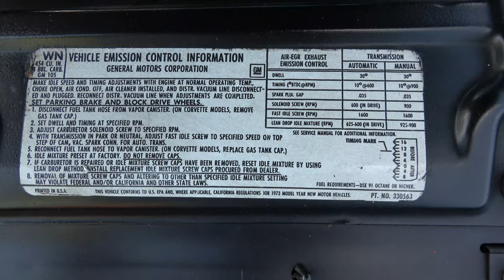1973 Chevy Monte Carlo Original Factory 454 Big Block Dreamgoatinc Classic and Muscle Car 4K Video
1973 MONTE CARLO Original Factory Optioned 454 Big Block Automatic Turbo Hydro-matic, PS, PB with A/C Car. Popular options include Landau vinyl roof, Tilt wheel, Cruise Control, Power door locks. Power truck opener and Swivel Buckets Seats.